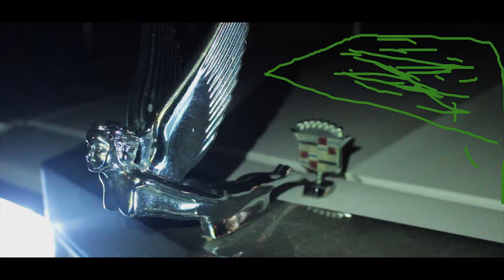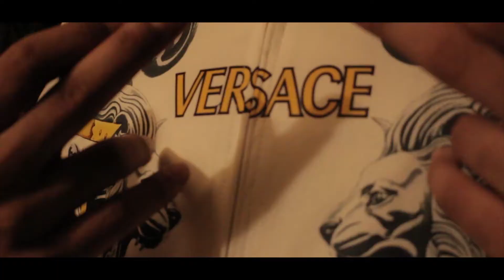LMF E - Humble Ft. Neffew (Dir. by MurderJoe)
LMF E - Humble Ft. Neffew (Pord by. Purple K)

Shot + Edited by Joe Vela